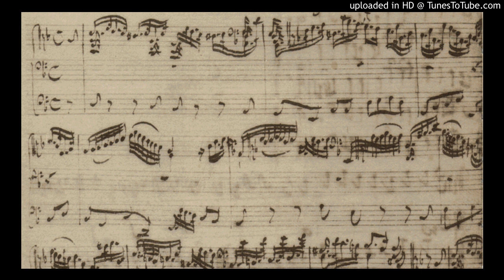Bach - Matthäus-Passion: Komm, süsses Kreuz (Harvey - McCreesh)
Peter Harvey, bass
Gabrieli Players
Paul McCreesh, direction